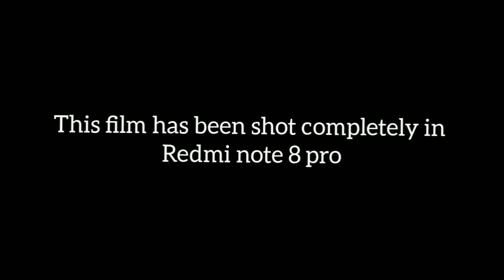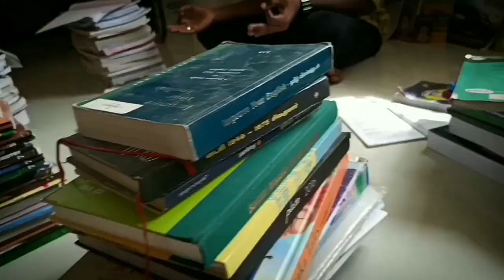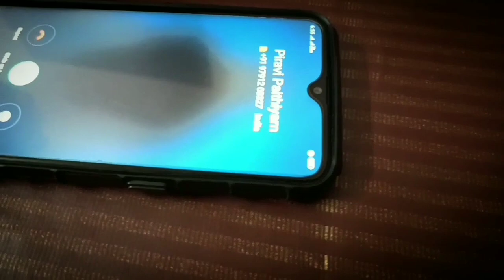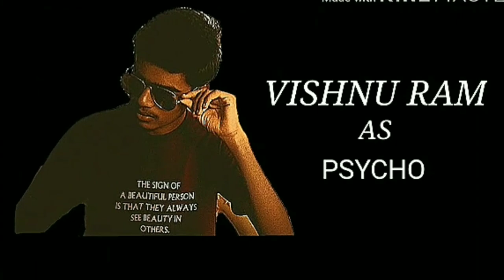Conference Call Atrocities|Part-1|New comedy short film 2020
Kuppa padam presenting you all the much awaited comedy short film-Conference Call Atrocities

Watch and enjoy the comedy film till end. Hope you will enjoy it

Cast:
Mahamathi as Mahi-

Camera : Arun Karthick

Editing : Arun Karthick and Mahamathi

If You Like it support us or else Forgive Us